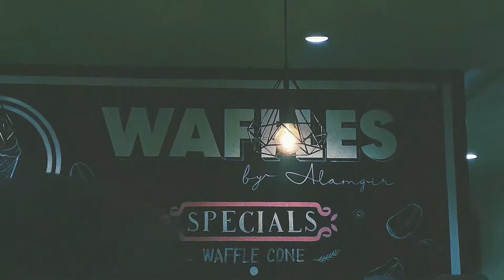WAFFLES Ki SIGNATURE COLD COFEE WITH ICECREAM 🍦 😋 VLOG : 6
PRICE 110 TASTE 10/10 QUALITY SO GOOD BAWA JI CHASS AGAI
LOCATION : MAIN MARKET GULLBERG III LAHORE WAFFLES!!